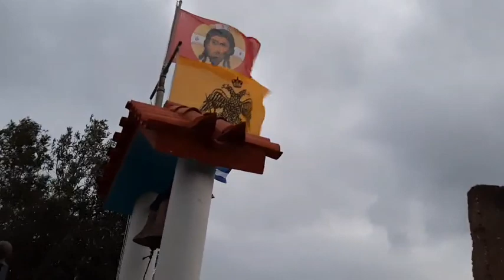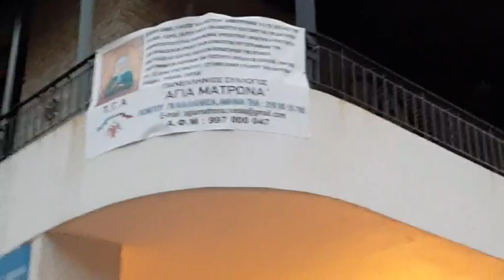Με Την Βοήθεια Του Θεού και Των Αγίων Πατέρων...